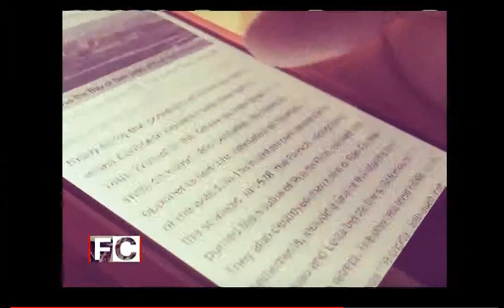Fuentes Confiables. Domingo, 24 de Noviembre del 2019 con Fernando del Rincón.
Fuentes Confiables. Invitados: Diego Ánez (Abogado, político, Ex-Ministro de Agricultura y Asuntos Campesins de Bolivia). María Fernanda Silva (Presentadora y productora Gral. de A primera Hora). José Benegas (Abogado, ensayista y periodista especializado en temas filosófico políticos, institucionales y económicos).